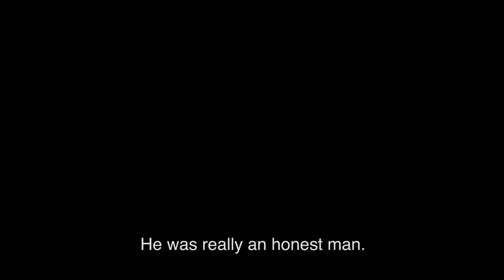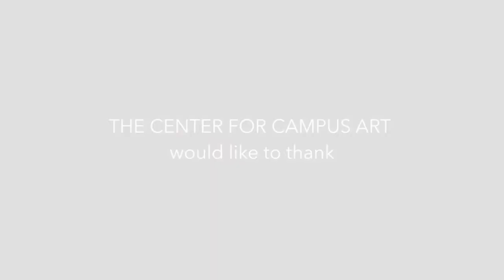"Valera and the Modern" Family of Valera Interview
"Valera and the Modern, An Exhibit on the Life and Work of National Artist for Fashion Ramon Valera"

Interview of Francisco 'Bambi' Tantoco, Peching Zulueta-Gomez and Anya Zulueta talking about Ramon Valera.